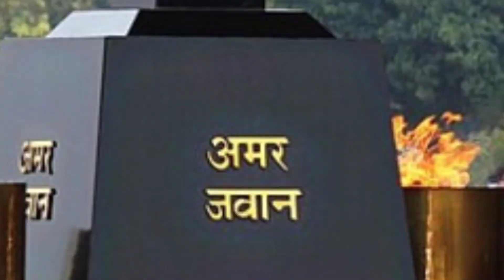EDIFY SCHOOL BIDAR|| TRIBUTE TO INDIAN ARMY